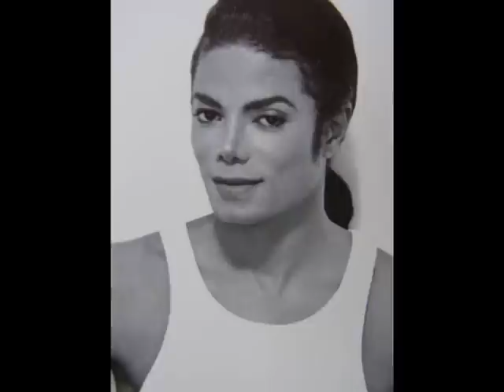Michael Jackson... In the Closet.wmv